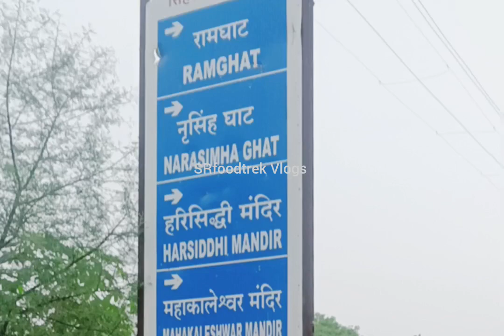पारदेश्वर शिवलिंग जो सोना पीता है विश्व में सबसे बड़ा | Mahadev | Madhya Pradesh | India | Mahakal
Hello friends,

You will see food and travel videos on my channel.

Pardeshwar shivling temple 🙏 is one of the famous temple in Ujjain. People even say that, gold melts when kept on it during arti. Also, its darshan considered best in Hindu dharma.

Lots of devotees from India & world could be seen here.

Video is helpful for:

Mahakal Ujjain,
pardeshwar shivling,
pardeshwar shivling ujjain,
places to visit in Ujjain,
Best place to visit in Madhya Pradesh,